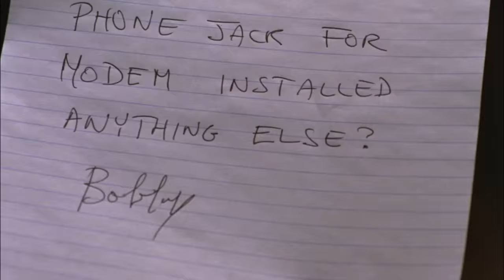Quelque chose demeure ici | Film en Français | Stefanie Powers | Margot Kidder I Stewart Bick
Regardes Quelque chose demeure ici (2000) on @CinemaPourToi
Une femme et son jeune fils vivent des événements effrayants et mystérieux dans leur maison, pour découvrir que le fils de l'entrepreneur qui a construit la maison est un tueur psychopathe.

Titre original: Someone is Watching (2000)
Stars: Stefanie Powers, Margot Kidder, Stewart Bick, Martin Neufeld
Réalisateur: Douglas Jackson
Auteurs: Charles Klausmeyer, Mark Kinsey Stephenson